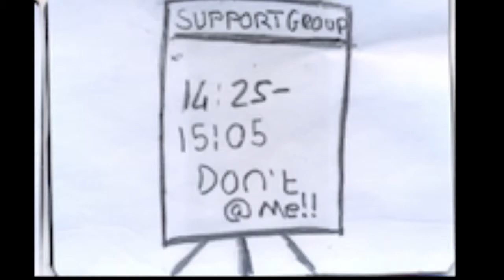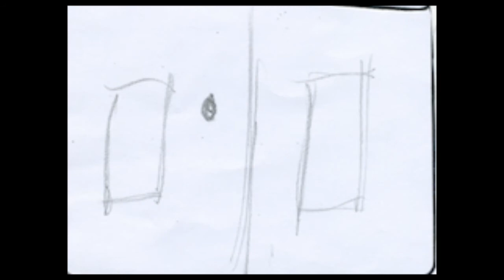DONT @ ME ANIMATIC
Dont @ Me animatic video